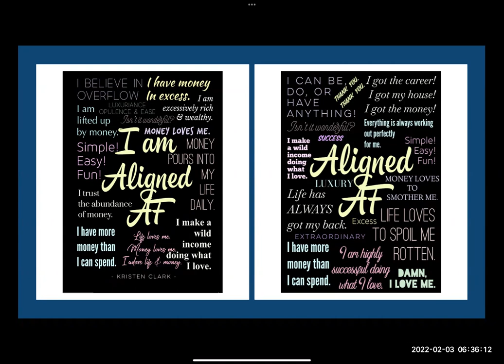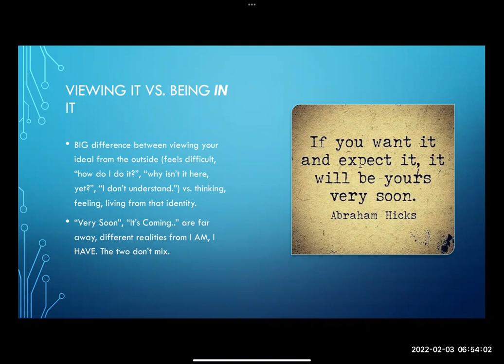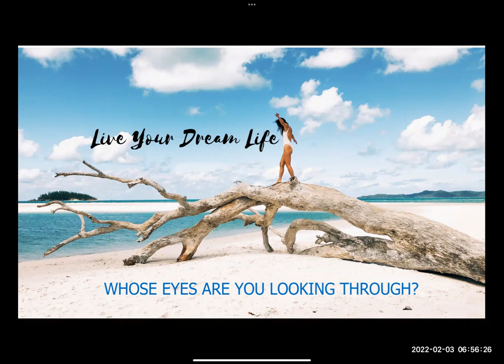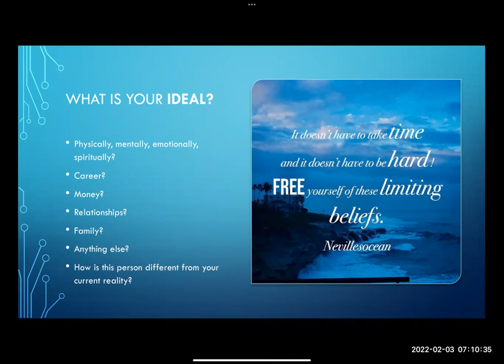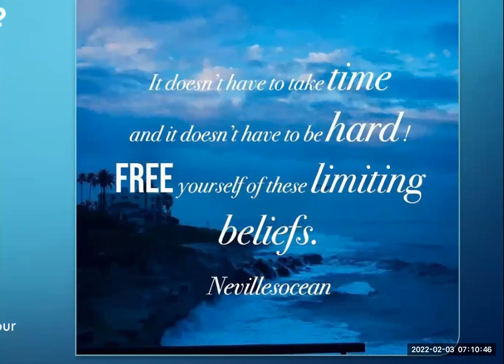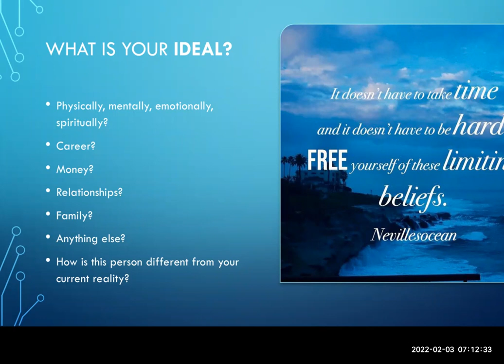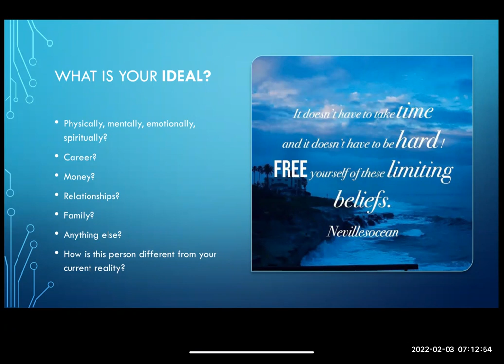IDEAL CHALLENGE Day 1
Facebook - (2) Kristen Clark | Facebook

1. Physically and emotionally, what do I want to experience? Isn’t it wonderful that I have always been 125lbs, thin, toned, flexible, coordination, balanced and powerfully in tuned with my body. Isn’t it wonderful that I adore laughing, smiling, feeling colossally confident and so in-love with my reality.
2. Spiritually, what do I want to experience? Isn’t it wonderful that I powerfully step into the Abdullah State of “So what I am hearing you say…” with no time for a life (or comments) of struggle, difficulty or worry. I love that I easily slam the door without guilt or worry - understanding that it is the greatest and most loving gift I can give anyone, and my world!
3. Professionally, what do I want to experience? Isn’t it wonderful that my business of being a public figure, public speaker and highly sought-after mentor just gets bigger and bigger daily.
4. Financially? Isn’t it wonderful that having a 6-figure week/month is my norm. Isn’t it just so fun that it feels normal, mild, and obvious. Isn’t it delightful that the vibration of spending money is such a fun, easy and the most inviting place to play in.
5. Socially? Isn’t is wonderful that I am so adored, admired, welcomed, sought-after and constantly congratulated on my amazing business/life. I love that people are constantly messaging me wanting to know what my newest offer or seminar dates are. I’ve never had to go looking for clients - they just fall on me like the most wonderful rain storm!
6. Familially? Isn’t it wonderful that my family is so accepting, deeply interested, and supportive of each other’s vastly differing opinions. Isn’t it just lovely that there is so much unconditional love and support in this beautiful family.
7. Recreationally? Isn’t is just so awesome that I get to travel and explore so many wondrous places in this world. I so love that I constantly am being delighted by the hidden gems that just drop in my lap constantly!
8. How would you describe someone who has all these fulfilled desires: Delighted, so happy, biggest smiles all the time, very adept at revision, states and slamming the door!
9. KristenMotherF*ckingClark. 😜